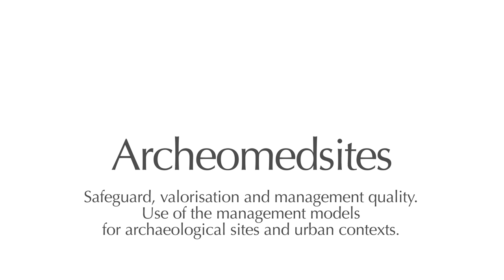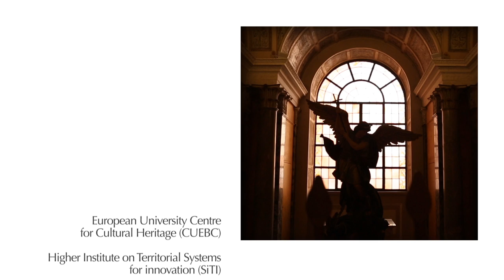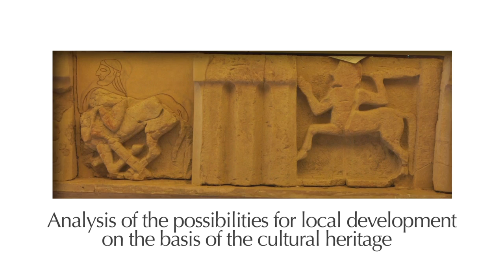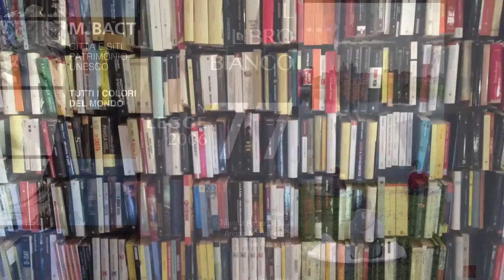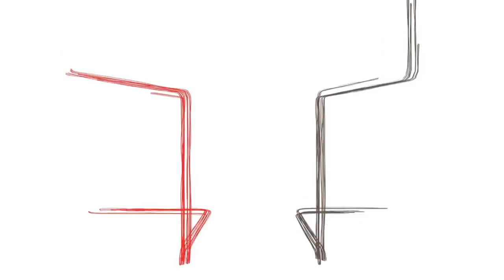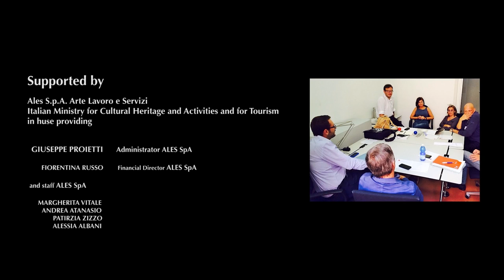ArcheoMedSites (film)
Cagliari e Carbonia/Monte Sirai in Sardegna, Paestum e Velia in Campania, Cartagine e Kerkouane in Tunisia, Tiro Al-Bass e Tiro Al-Madina in Libano.
Il progetto ARCHEOMEDSITES è cofinanziato dall’Unione Europea attraverso il Programma ENPI CBC Bacino del Mediterraneo 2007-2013.
Il soggetto capofila è il Ministero dei beni e delle attività culturali e del turismo, che guida un’aggregazione di soggetti, costituiti da Tunisia (Institut National du Patrimoine) e Libano (Ministero della cultura), due Soprintendenze archeologiche del Ministero (di Salerno, Avellino, Benevento e Caserta e di Cagliari e Oristano), i Comuni di Carbonia, Firenze e Siena e l’Università di Sassari, Federculture e dall’ong Ricerca e Cooperazione.